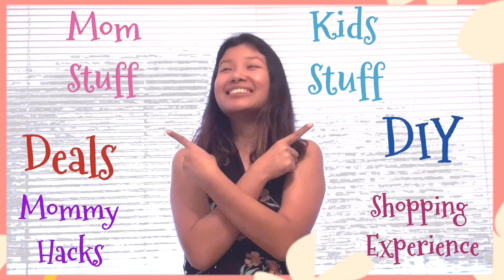NumumLife | Trailer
Hi friends,
This video will give you the idea of what this channel is all about.

NumumLife